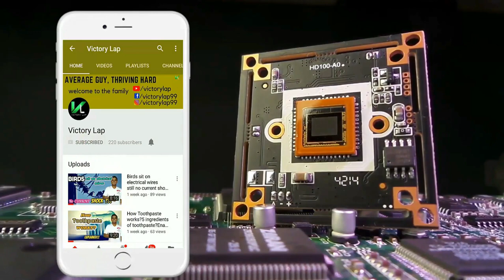How To GET ADMISSION In BIT DURG Without Giving CG PET 2020 EXAM ? | Bhilai Institute of Technology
Hello Dost,

Apan ne iss video mein baat ki hai ke bina CG PET 2020 Exam diye BIT DURG mein kese admission le and bhut kuch!